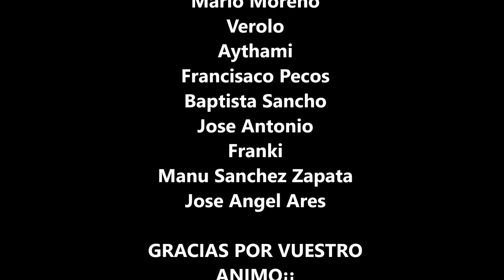EGING para PRINCIPIANTES la PESCA de la SEPIA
Llegados los meses de invierno con estos consejillos podremos iniciarnos en la pesca de sepias y calamares . EGING para principiantes .
Como me gusta la pesca de la sepia.

EQUIPO DE GRABACION: